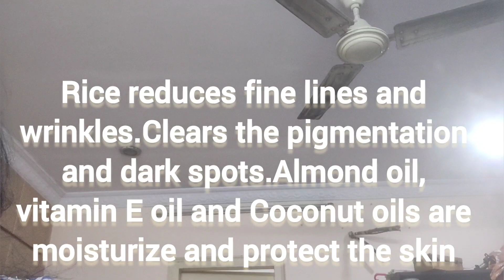ఈ రైస్ క్రీమ్ వాడాక మేజిక్ చూస్తారు | Use This Rice Cream Daily And See The Magic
Description.. Homemade Rice Face Cream will give magic results on face. Pigmentation,dark spots,acne scars will remove with this daily application of Rice cream.Skin will brighten by daily this Homemade Rice Face Cream. Cooked Rice is blend into smooth paste and Almond oil and vitamin E oil or coconut oils are mixed with this Rice paste and Rice cream will be ready.Use this daily and store it in refrigerator for 7 to 10 days.

Ingredients..
Raw rice -1/4 dup
Almond oil -1/4 tsp
Vitamin E oil or Coconut oil -1/4 tsp

Musician: Xuxiao